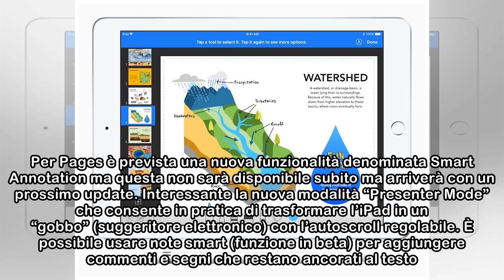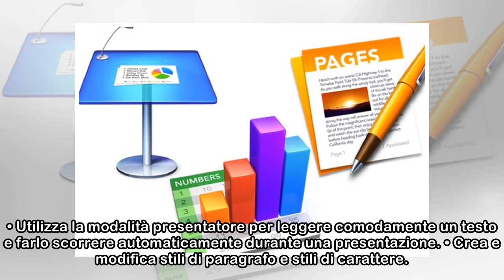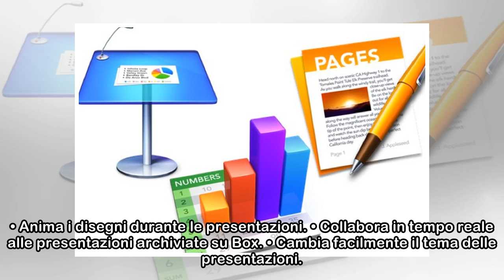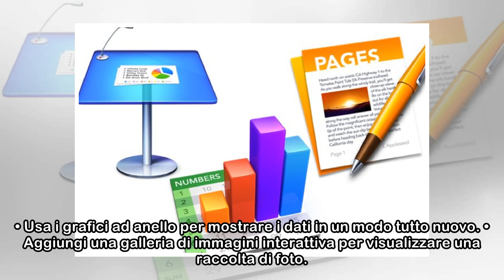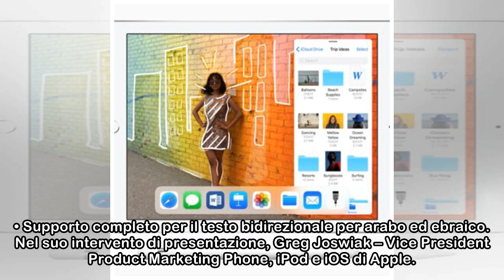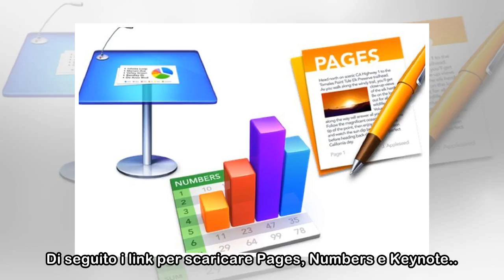Apple aggiorna iWork: Pages, Numbers e Keynote ora supportano Apple Pencil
Nel corso del keynote Apple “Let’s Take a Field Trip” di Chicago, Apple ha presentato un nuovo iPad da 9.7″, già ordinabile anche in Italia, con supporto per Apple Pencil e l’aggiornamento della suite...